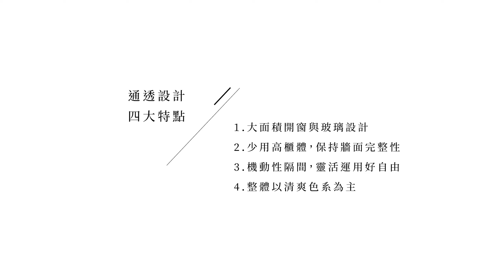【裝修攻略】天吶！我用這4種方法把家放大了2倍！｜100室內設計(2019)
13坪的空間夠小了，怎麼讓空間看起來大兩倍呢?
這四個設計特點一定要學會，保證讓小宅變得通透明亮。

本空間由“御見室內設計”設計。

更多必看經典影片：
｜老屋翻新｜